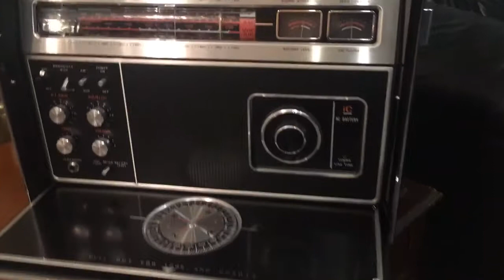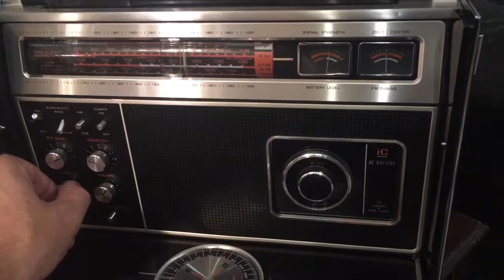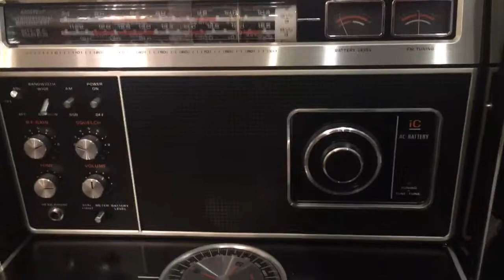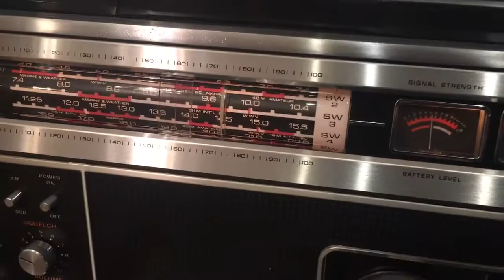Zenith trans oceanic radio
This is a review of the zenith trans oceanic radio which is being sold on eBay.